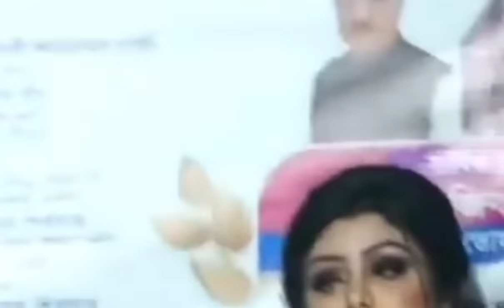Music Journey of Famous Folk Singer Mujib Pardeshi||Documentary||Highland Tone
Camera & Editor: Moskedur Ali

Directed by: Moinul Hoque
Presented By: Highland Art and cultural Society
Produced By: HDRS Production

Thankful to: My beloved Indian Classical Music (Vocal) Teacher  Mrs. Chandrima Chakraborty, My near & dear Western Music ( Keyboard) Teacher Mr. Satyajit Sarkar & Special thanks to all We'll Wishers, Audience & all the Artist in the  field of Art & Culture of the Society.
Published By: Moinul Hoque
Aim and object: Promoting art and culture of the people of India.
Dedicated to: All the Social Worker of the Nation in the World.

Address: Hafizur Rahman Chibinang, West Garo Hills, Meghalaya, India. PIN- 794104

NB: "ANY FORM OF COPY OR DUPLICATION OF THE CONTENT OF THIS CHANNEL WITHOUT PRIOR PERMISSION IS STRICTLY PROHIBITED"